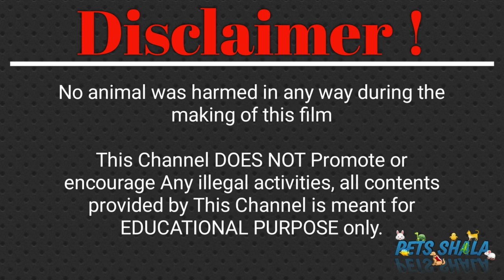what age & size iguana i should buy | watch this before buying iguana hindi | buy iguana in india